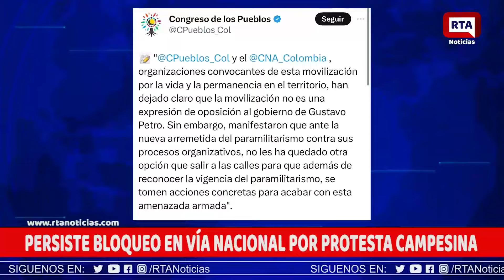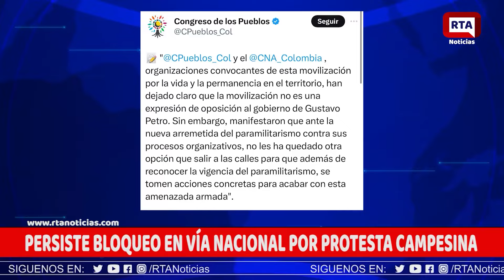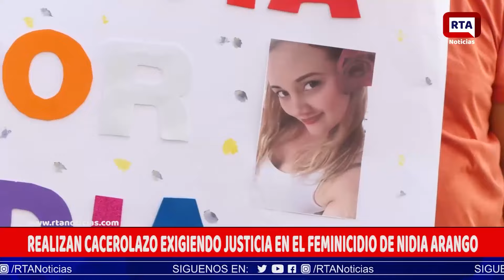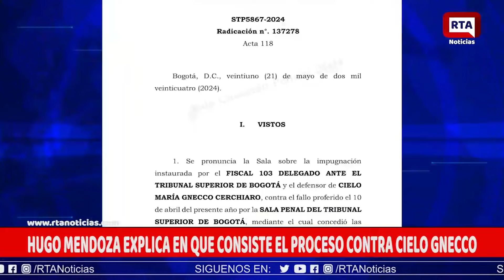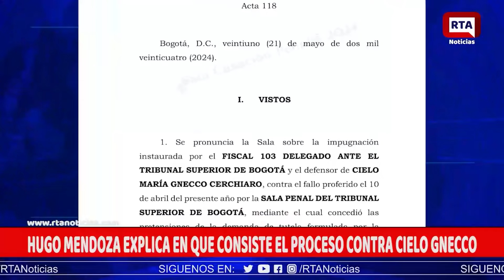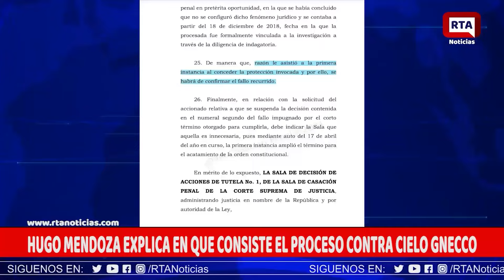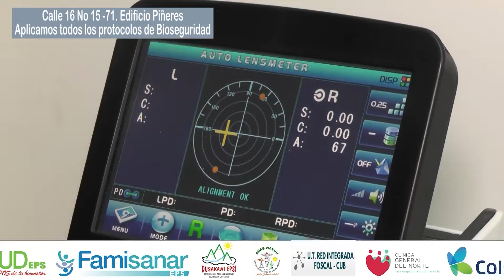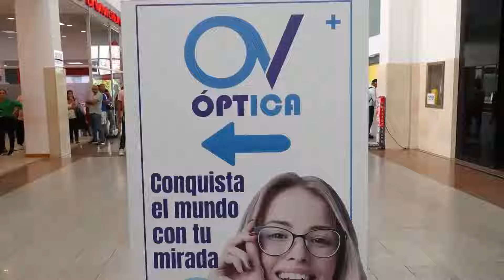RTA NOTICIAS 5 DE JUNIO DE 2024